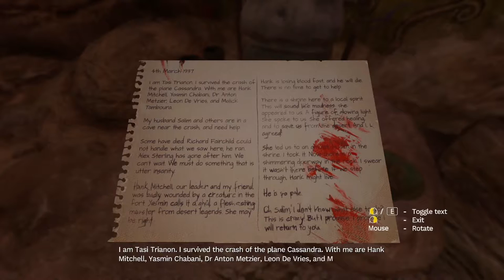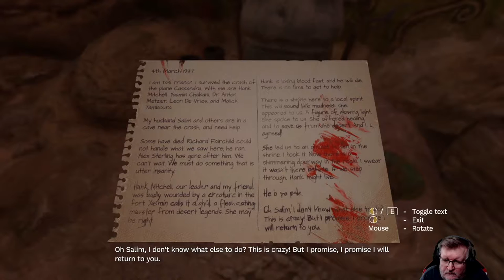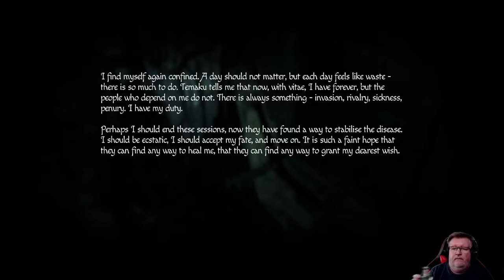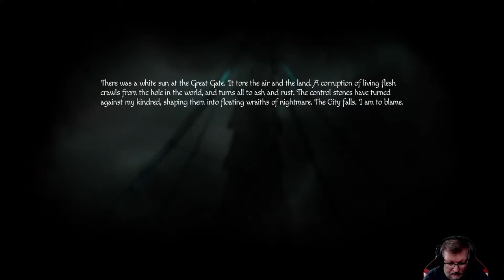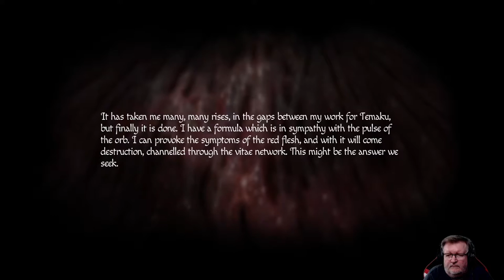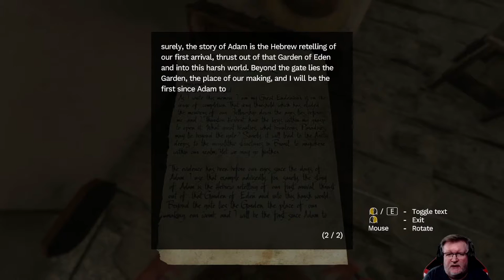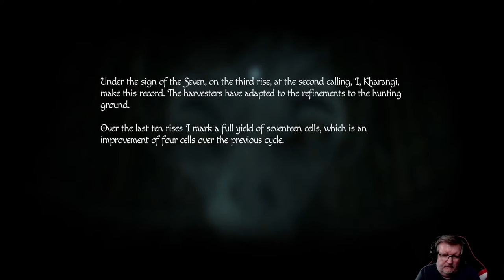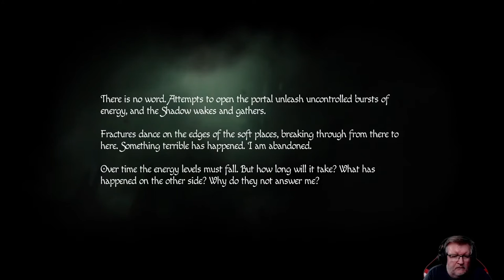Amnesia: Rebirth (PC) playthrough part 3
Part 3 of my first time playthrough of Amnesia: Rebirth on the PC.